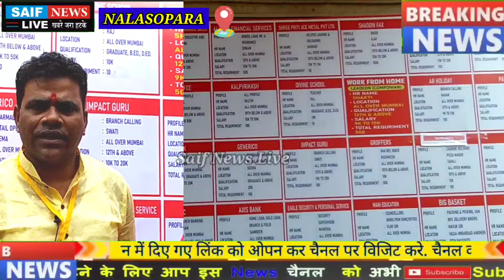बहुजन विकास आघाडी ने बेरोजगारो को रोजगार दिलाने नालासोपारा मे लगाया दो दिवसीय महारोजगार मेलावा केम्प